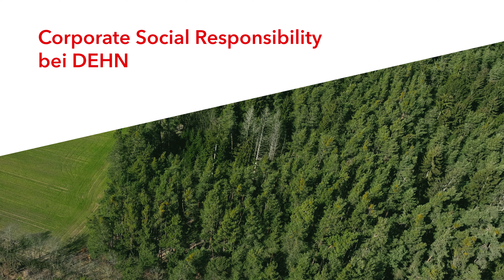Corporate Social Responsibility bei DEHN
Erfahren Sie mehr über unser Engagement für eine grüne Zukunft!

Nachhaltigkeit ist ein wichtiger Bestandteil unserer Unternehmensphilosophie. Das zeigt sich auch im neuen Werk in Mühlhausen, das mit modernster Technik und ökologischen Konzepten ausgestattet ist. In diesem Video geben Mitarbeitende einen Einblick in die Vorteile des neuen Standorts, wie zum Beispiel das begrünte Dach, welches für ein angenehmes Raumklima sorgt, die Betonkernaktivierung, die Energie spart, die Inklusion von Menschen mit Behinderung, die Teil der Unternehmenskultur ist, und die nachhaltigen Produkte, die unseren Kunden einen optimalen Schutz vor Blitz- und Überspannungsschäden bieten.

Produktion: OXYGEN PICTURES